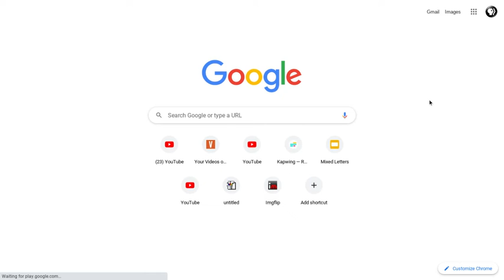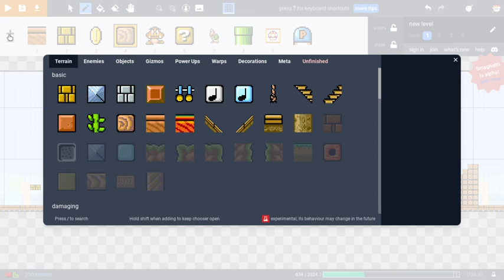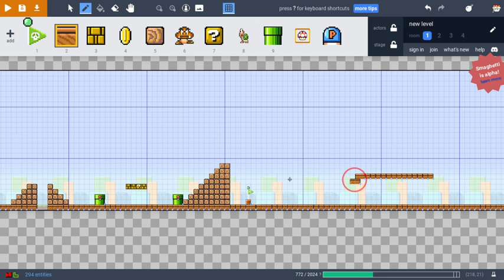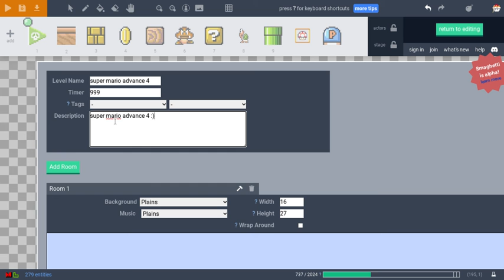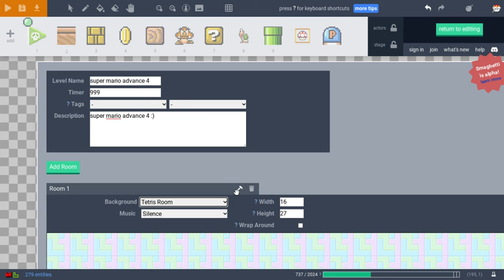Creating a Super Mario Advance 4 Level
and playing Super Mario Advance 4.